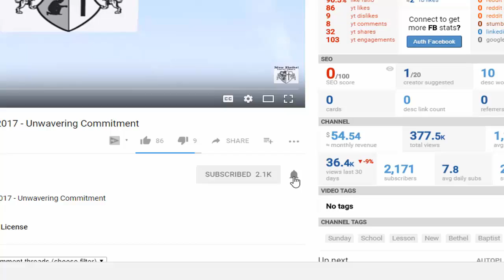Sunday School Lesson - April 29, 2018 - Blessing, Glory, Honor Forever